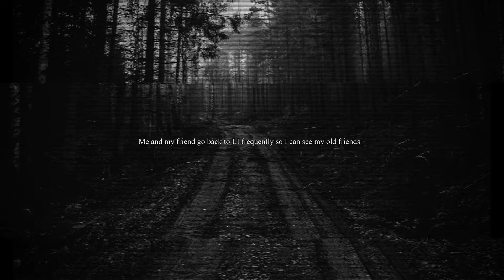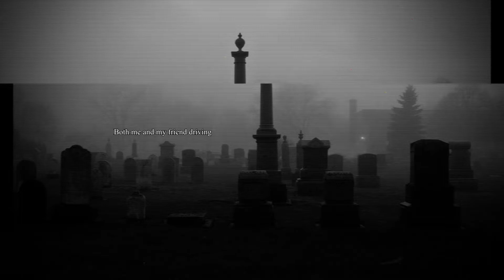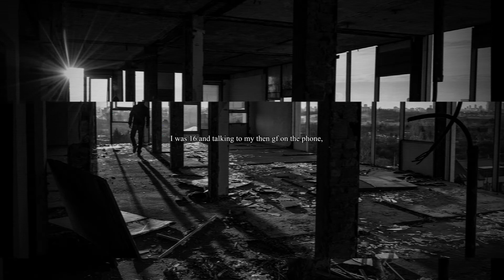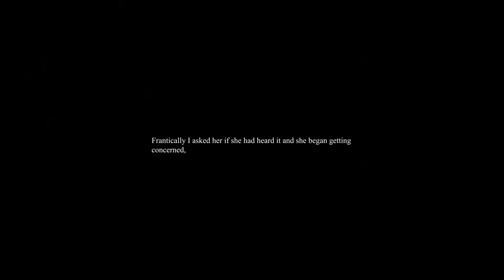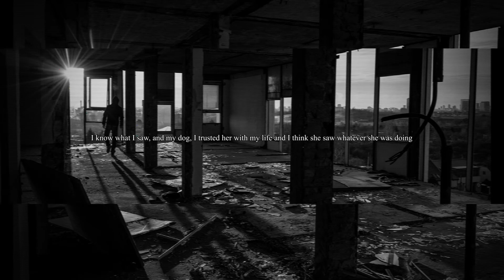"D... DO... DO YOU SEE IT ALSO??" | 10 REAL Paranormal Stories To Hear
*** HEADPHONE USE ADVISED ***

► If you wish to share any of your own personal stories in this style of narration, either real or fictional, just as long as they are yours, send them over my email

-- STORIES/CREDITS --
► 0:05 - "Statue-like demons at cemetery?" - Radioactive-F0X
► 4:00 - "Vanishing Man at the Carisbrooke Castle" - PC-Smith
► 6:00 - "Ghost sighting outside of Nashville CB Collision" - John Doe
► 8:10 - "Sound i still have nightmares about" - BanditCT
► 9:20 - "Female ghost trying to "befriend" me" - Cranberry9430
► 11:00 - "Growing up in a formerly abandoned house" - Kiera D
► 14:41 - "I saw the spirit of my uncle that passed away three years ago" - cp0317
► 16:39 - "The Lost Boy" - Necco
► 18:25 - "My dog sensed an unknown Entity" - Argyleskin
► 21:18 - "My friend and I encountered the strangest and most terrifying thing we've ever seen while backpacking in Thailand" - Klickklackslingback